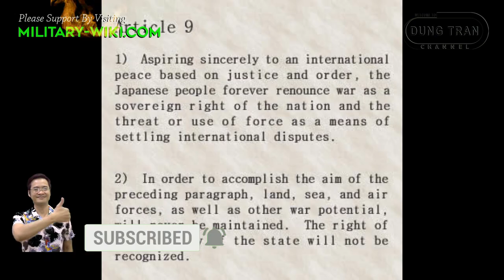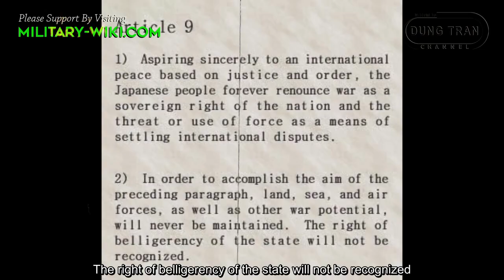Japanese Military: Rise of the Empire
As a country where the Constitution does not allow the organization of an army, the Japan Self-Defense Forces (JSDF) remain one of the best equipped in the region.
However, a part of the Constitution was added, that the country could build and maintain its inherent right to self-defense. Thus, with the security treaty that Japan signed with the United States in 1951, it allows Japan to maintain a garrison in response to external aggression, as well as internal threats and natural disasters.

Thank you very much.
Best regards
Dung Tran.